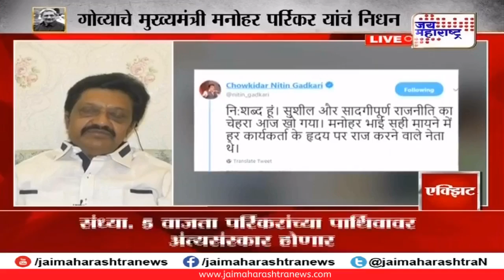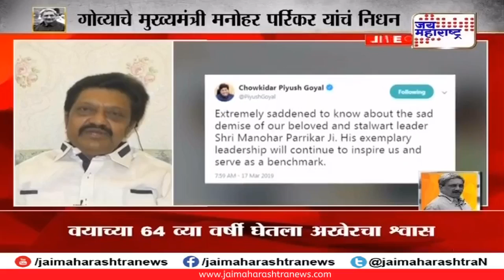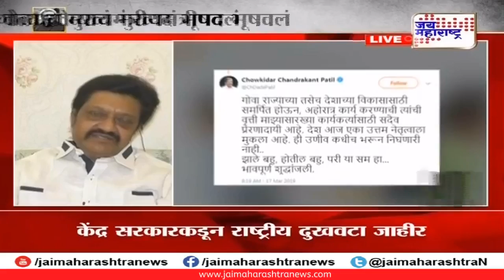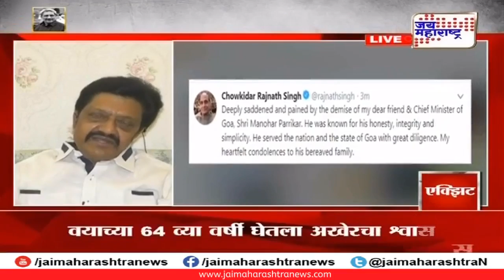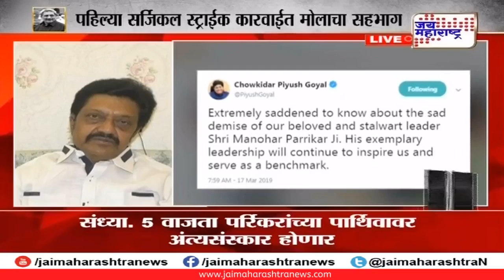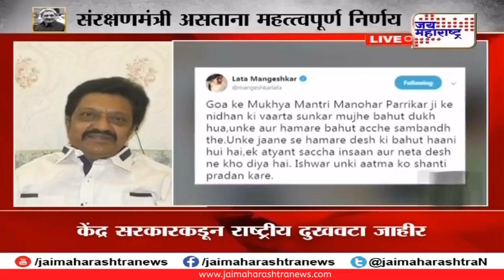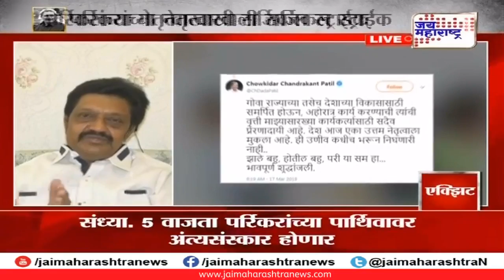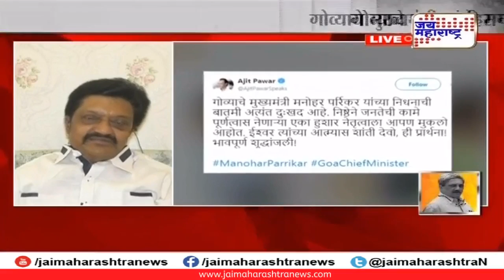मनोहर पर्रिकर यांची 'एक्झिट' - भाग 1